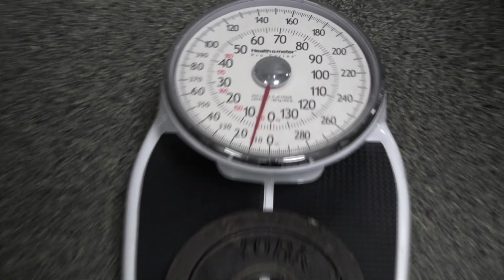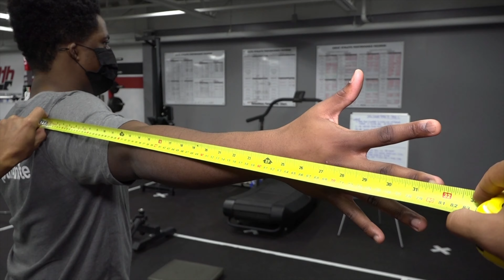Jiro Kakpovbia - Virtual Combine